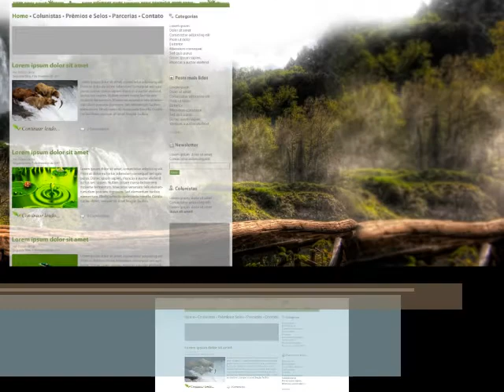Feliz Aniversário, Diário do Verde!!!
Hoje, dia 07/02/2012, o Diário do Verde* completa o seu terceiro ano de vida!!!
Para celebrar esta data tão marcante, o blog apresenta um vídeo especial (que reinaugura o canal do Youtube :), que mostra em apenas um minuto, a sua evolução.
Muito obrigado a todos pelo carinho e atenção, você leitor é quem faz a nossa história ^^

*Para quem ainda não conhece, o DV é um blog educativo e informativo sobre meio ambiente, se você gosta ou se quer conhecer a causa, acompanhe e participe, nas redes sociais: Twitter e Facebook

Diário do Verde - Meio Ambiente, em 1º Lugar!
(estamos temporariamente fora do ar).